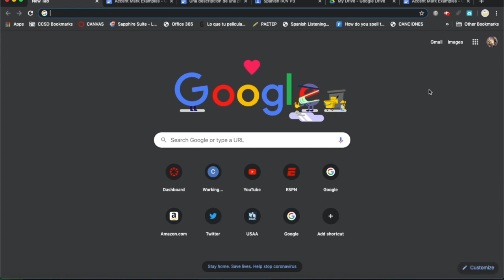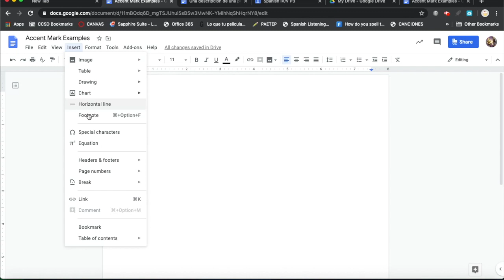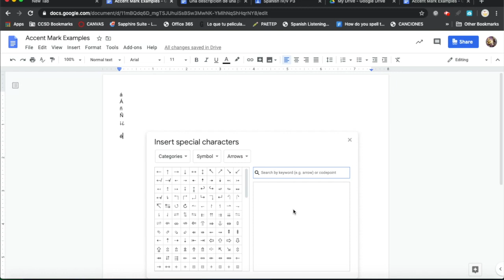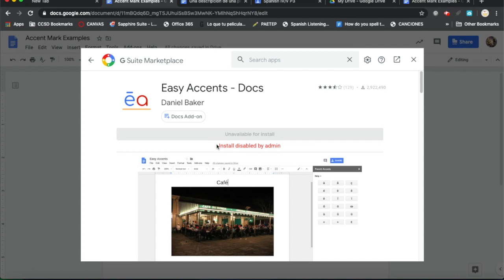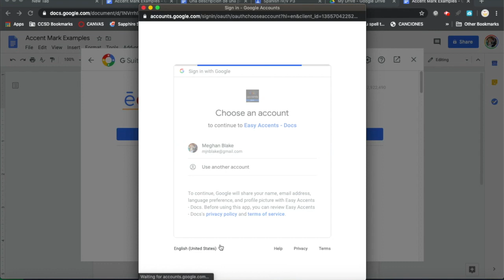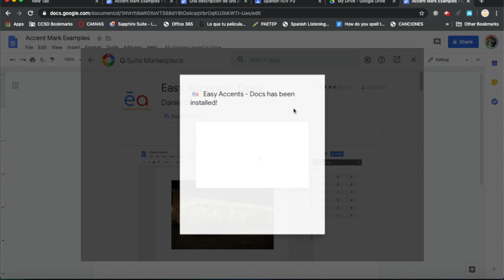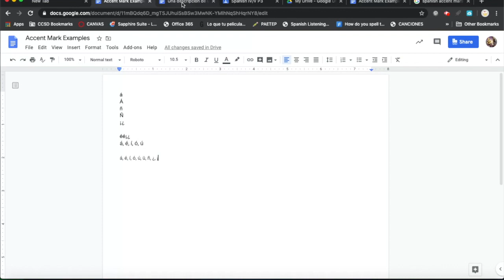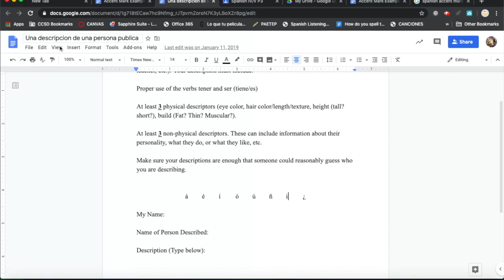Adding Accent Marks in Google Docs | A Remote Teaching Tutorial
If you are a world language teacher, and you're just now learning to teach remotely, you've likely encountered the problem of "accent characters." How do you add them to a simple Google Doc? Spanish Teacher Meghan Blake is going to show you in this easy-to-follow tutorial.